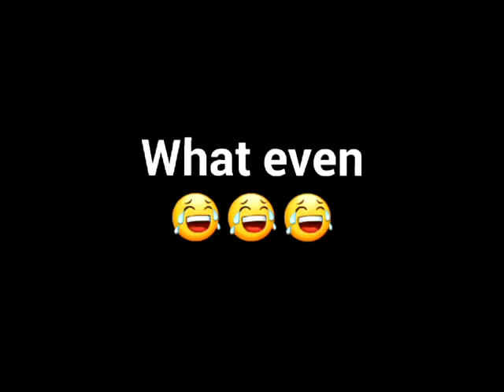Yoga challenge we did horribly